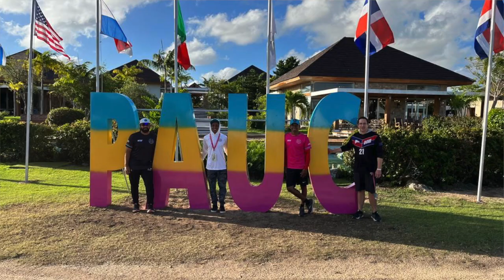PAUC 2023 Recap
Chasen shares his experience volunteering at PAUC '23 in Punta Cana, Dominican Republic.